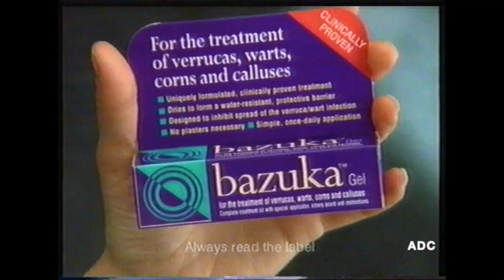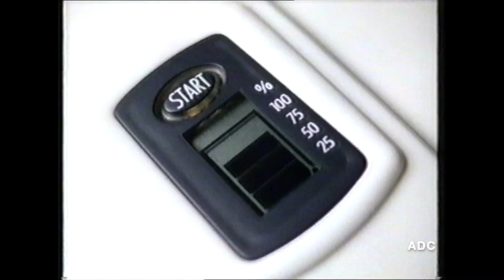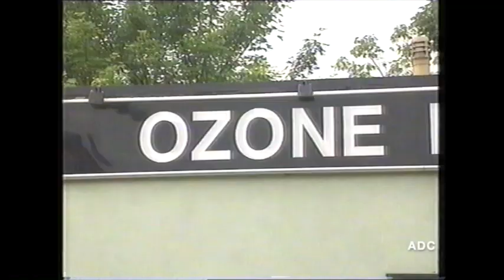CARLTON adverts, trailer, London Tonight & CARLTON weather 1st July 1999 11 of 13